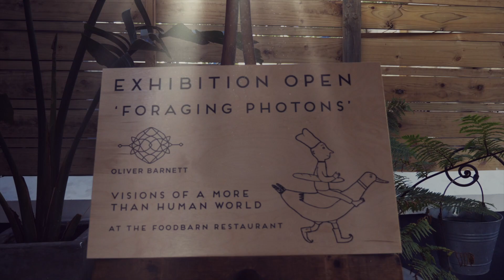FORAGING PHOTONS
A BIOSPEC INTO @oliver_barnettes photographic exhibition in Noordhoeks one and only, @The Farm Village